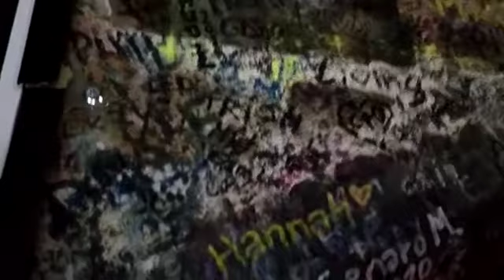Logan Paul Murphy in The Cavern Club - Beatleweek 2021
From The World Famous Cavern Club, in Mathew Street, Liverpool.

Filmed during our International Beatleweek festival 2021